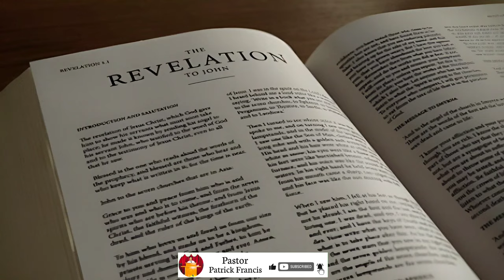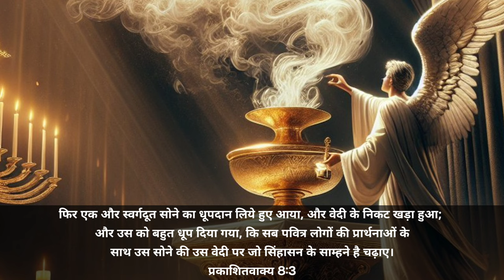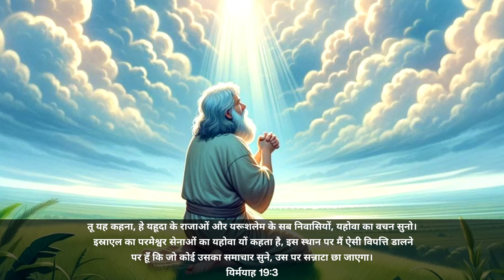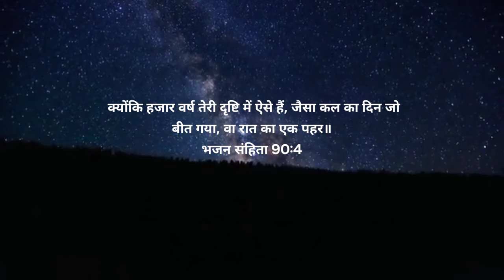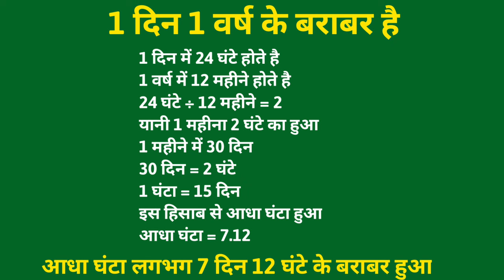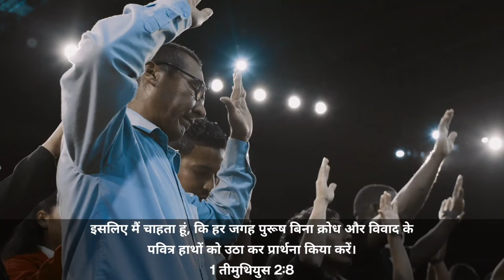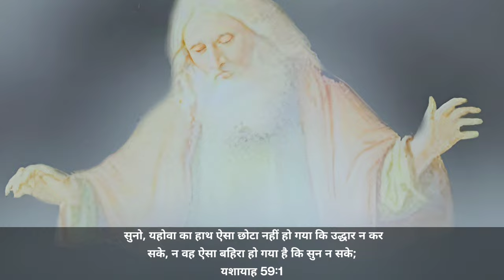Ep-157 जब खुली सातवी मुहर || स्वर्ग में सन्नाटा छा गया || स्वर्गदूत ने वेदी की आग पृथ्वी पर डाल दी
And when He had opened the seventh seal, there was silence in heaven about the space of half an hour.
Revelation 8:1

 And I saw the seven angels which stood before God; and to them were given seven trumpets.
Revelation 8:2

And another angel came and stood at the altar, having a golden censer; and there was given unto him much incense, that He should offer it with the prayers of all saints upon the golden altar which was before the throne.
Revelation 8:3

And the smoke of the incense, which came with the prayers of the saints, ascended up before God out of the angel's hand.
Revelation 8:4

5 And the angel took the censer, and filled it with fire of the altar, and cast it into the earth: and there were voices, and thunderings, and lightnings, and an earthquake.
Revelation 8:5

Revelation chapter 8 full explanation in hindi
revelation 8 seventh seal
revelation प्रकाशितवाक्य
seven angel with seven trumpet
trumpet noise
trumpet sound wake up
7 trumpets
seven angels with seven trumpets
seven angels seven trumpets movie
seven angels playing seven trumpets
seven angels seven trumpets
 seven angels seven trumpets  sermon hindi
7 angels with 7 trumpets
भूकंप
भूकंप कैसे आता है।
भूकंप के झटके
भूकप कब आएगा
भूकंप होने लगे जब खुली सातवी मुहर
भूकप कब आया था